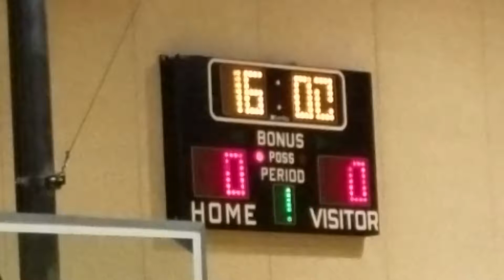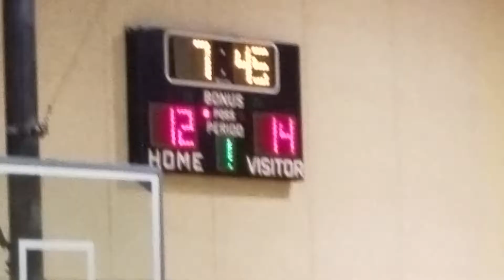SSSA Elite vs East coast allstars 1st half